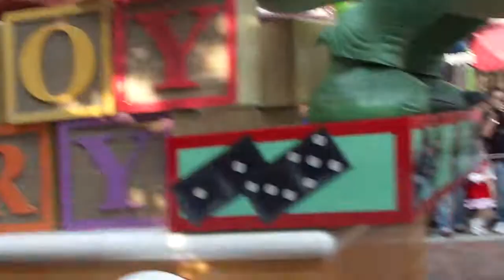HKDL Last DOP @ 31 Oct 2010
Hong Kong Disneyland Last DOP @ 31 Oct 2010